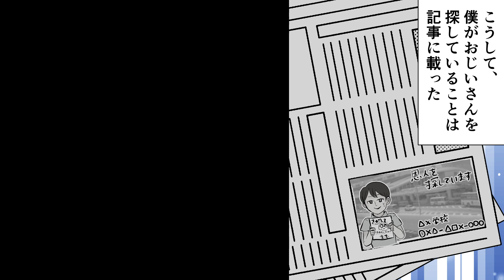【実話】見ず知らずの高校生に渡した6万円…「僕は絶対に返します」【感動の再会】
マンガ動画チャンネル「ゴルゴンゾーラ伯爵」が始まりました。
コンビニコミックのような手軽でアングラで刺激的でどこか感動的なマンガを配信していきます。
無茶な展開・構成があったらすいません。
決して教科書にすることなかれ。まあ肩肘はらず気軽に視聴してください。
日々のちょっとした娯楽になれば幸い…

▼サブチャンネル始めたので登録宜しくお願いします

▼案件依頼のご希望のある企業様は下記までご連絡ください。

ゴルゴンゾーラ伯爵ではイラストを書いてくだる漫画家・イラストレーター様を随時募集しています。

 ※当チャンネルの動画はオリジナル作品です。
 他者の複製・転用は法律で禁じられていますのでお控え下さい